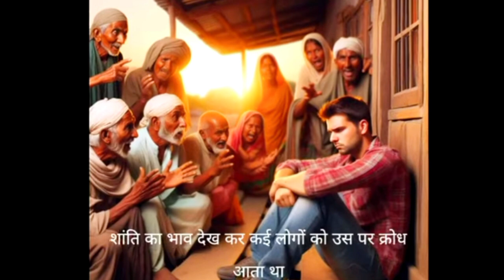जो होता हैं अच्छे के लिये होता हैं | एक शांत आदमी की कहानी | Motivational Story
vlogs
First vlog
First video
Blogs
Hindi vlogs
Vlogs in India
Indian vlogger
Deshi vlogs
Deshi vlogger
Village vlogs
Town vlogs

My first vlog viral kaise kare || sourav Joshi vlogs comments on my youtube video

sonu vlog my first vlog
first vlog